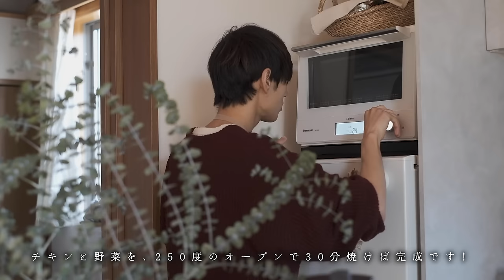《 おうちで過ごす、美味しいクリスマス。｜ 暮らしのVlog #70 》 A fun and delicious Christmas spent at home./SUB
00:00 ／ opening
00:30 ／ クリスマスの朝に。
　　　　On Christmas morning.
02:27 ／ 野菜の下ごしらえ。
　　　　Preparing vegetables.
04:05 ／ クリスマスケーキ。
　　　　Christmas cake.
07:46 ／ 準備完了。
　　　　Are you ready?
10:03 ／ メリークリスマス！
　　　　Merry Christmas!
15:08 ／ ending

・豆柴の米ちゃんねる